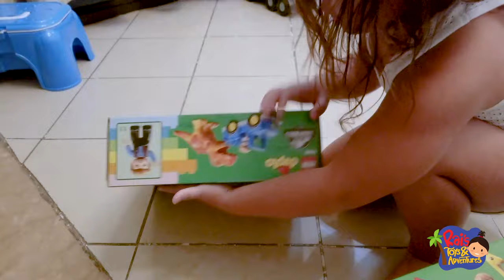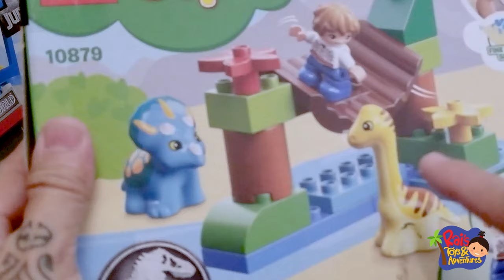Rai's T&A Episode 12! Lego Duplo day with Raia and Dada! Jurassic World and Peppa Pig cameo!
Rai and Raia opens their Lego Duplo boxes! Rai gets the Jurassic World Duplo, and Raia gets the Pets set Duplo!

Peppa Pig drops by too!

🎵 Track Info (NCM):

BACK IN SUMMER - Upbeat Ukulele Background Music
Morning Sun - Free Happy Background Music